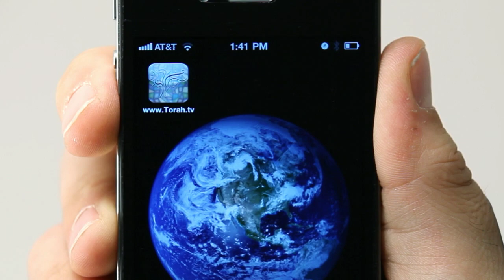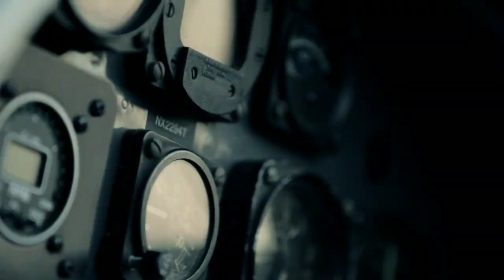Jeremiah Warren's 2011 Videography and Cinematography Demo Reel - Sony EX1 and Canon 5D Mark II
Filmed on the Sony EX1 and Canon 5D Mark II. Music composed by Jurgen Beck (used with permission from him)